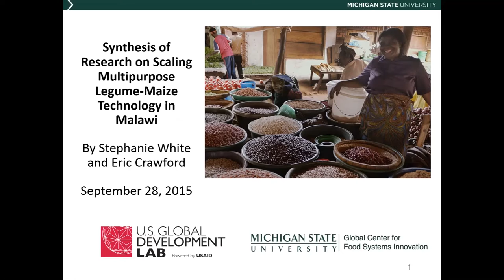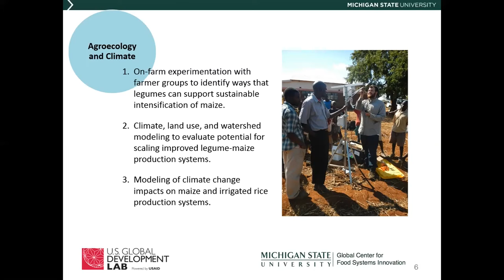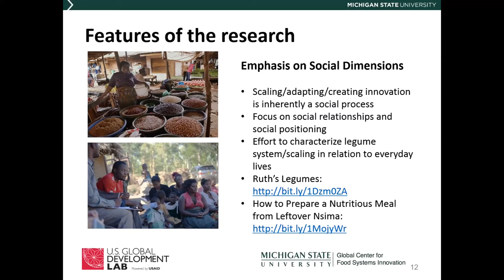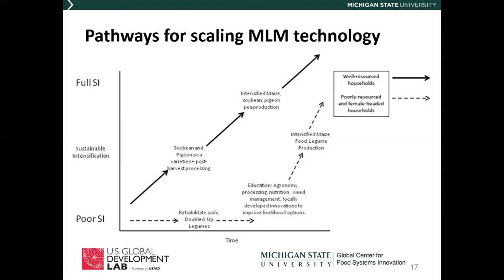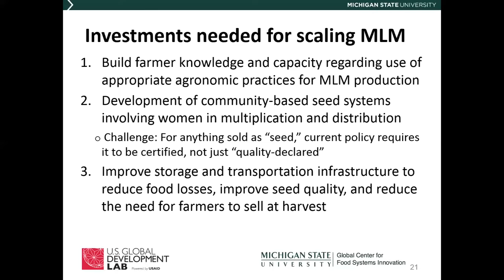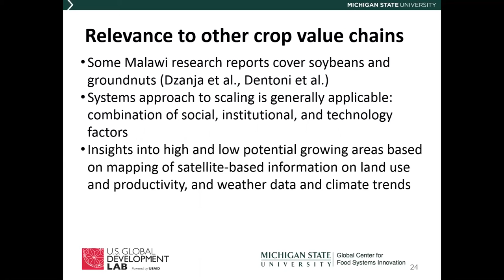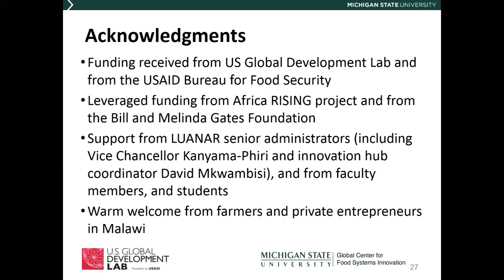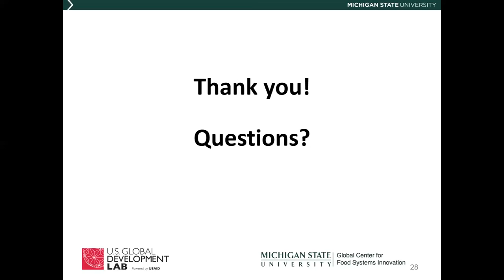Webinar: Lessons Learned: Scaling Legume-Maize Systems in Malawi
MSU Global Center for Food Systems Innovation presents a webinar of its multi-layered research projects in Malawi, Africa. Presenters Eric Crawford and Stephanie White provide research background, and discuss the research projects implemented, “keystone” issues raised by the research results, recommendations for scaling up MLM systems, estimated medium-term impacts, the relevance of findings for scaling of other crop value chains, and GCFSI’s next steps.